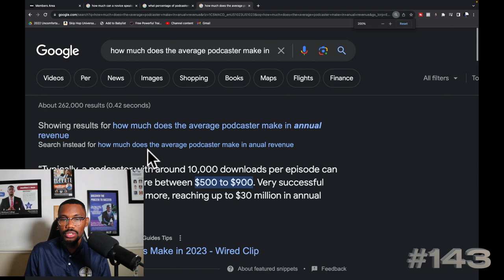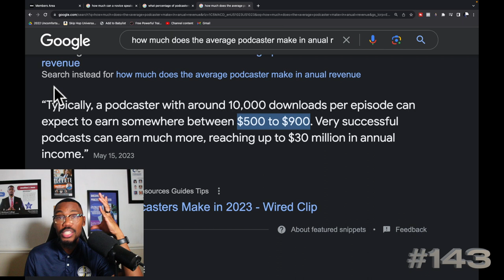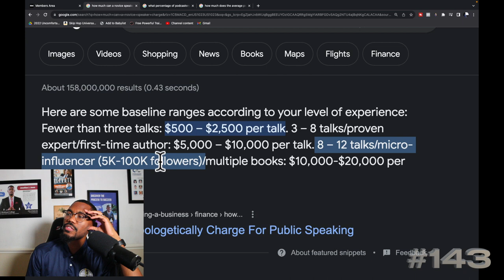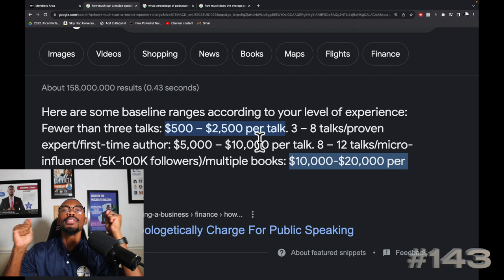Going From Podcaster To Paid Speaker - #143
When it comes to podcasters, the majority will never make any money from their shows. Although there's a better way that you can begin to monetize your message and your platform. And that's through paid speaking opportunities. Tune in as we pull the wool back to give you some insight on the framework to securing your first paid speaking engagement.

Chapters:

00:00:00 Introducing An Additional Income Stream To Address Your Bills

00:03:00 Leveraging Your Expertise: The Key To Becoming An Authority In Your Field

00:06:56 Potential Earnings And High Success Levels For Podcasters

00:09:54 Becoming A Proven Expert In Your Field

00:12:31 Creating An Additional Income Stream: Let's Turn Extra Money Into A Solution For Bills

00:17:03 Expanding Impact: Collective Effort In Advancing The Mission